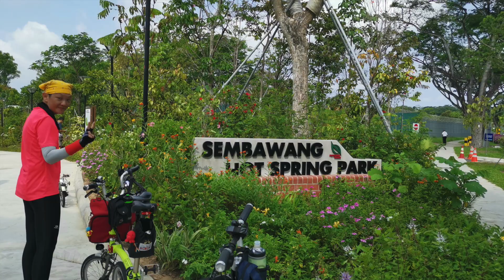Soon Soon Ride 2020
Soon Soon Ride